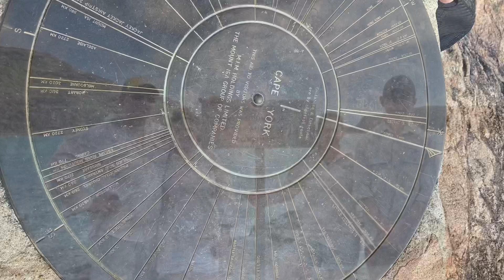The Old Telle Track to The Tip 2020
Aussie Camping Tour 2020 part 2